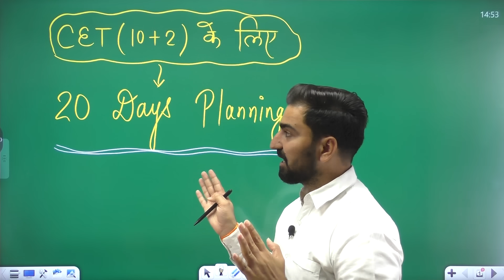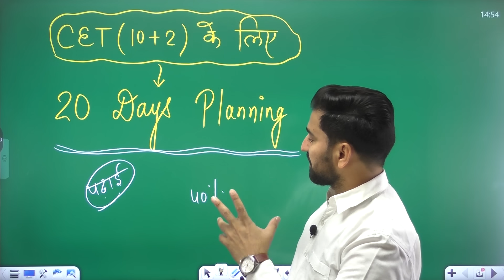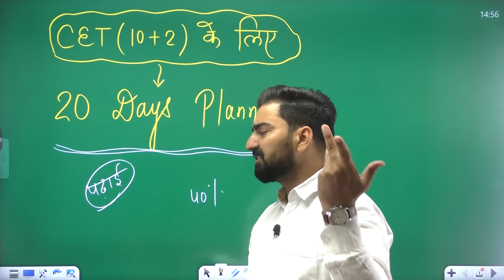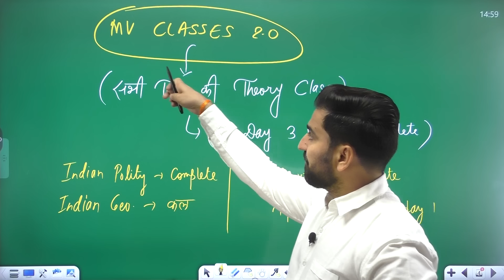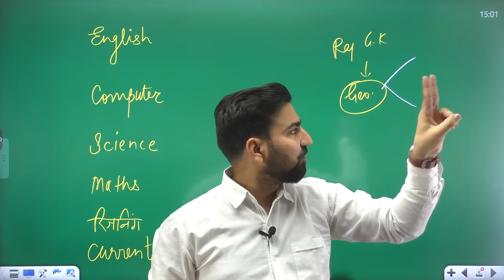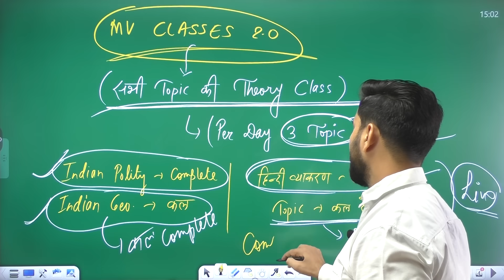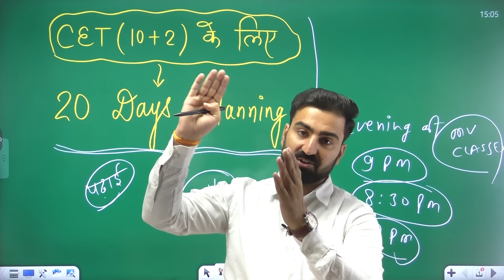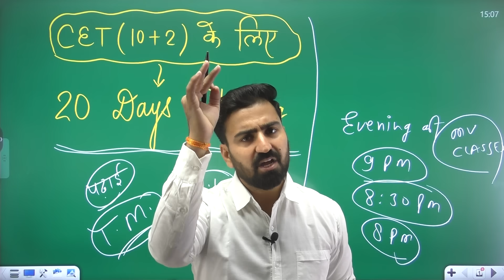CET (10+2) 2024 || Time Table || 20 दिनों में कैसे CET पास करें अंतिम Smart रणनीति